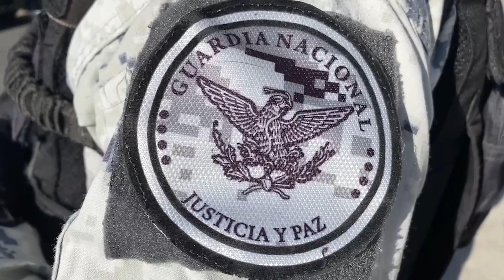Extraoficialmente localizaron el cuerpo del coronel de Sedena en sede Tamaulipas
De manera extraoficial, localizaron el cuerpo del coronel de Sedena en sede Tamaulipas, José Isidro Grimaldo Muñoz, él estaba de vacaciones en Jalisco y viajaba de Tapalpa a Zacatecas cuando fue privado de su libertad por un grupo delictivo